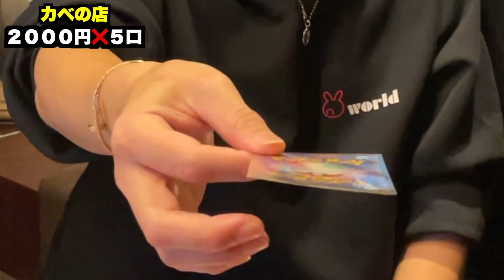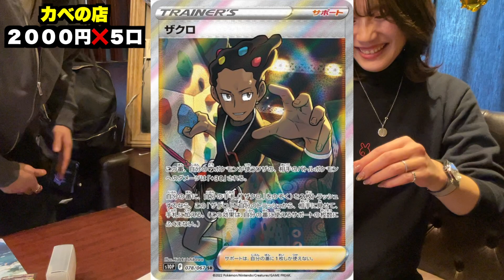[毎日が休日]ポケカオリパ1万円分開封！秋葉原のカベの店リベンジ！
ポケカオリパ開封